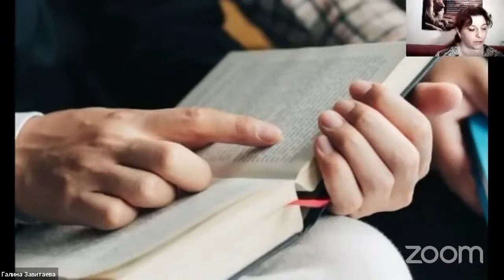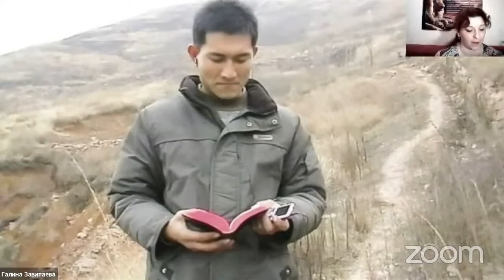История пробуждения в Китае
Пробуждение племени Ли-Су на северо-западе Китая.